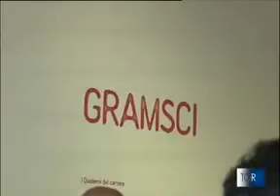Gramsci: i quaderni del carcere ed echi in Guttuso - LA MOSTRA a Milano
Il servizio del TG3 LOMBARDIA di lunedì 23 maggio 2016